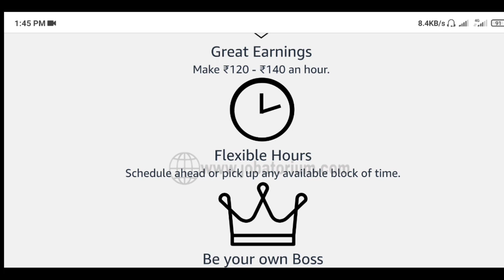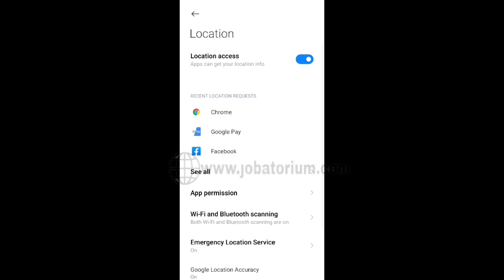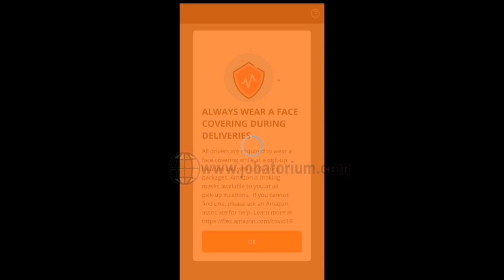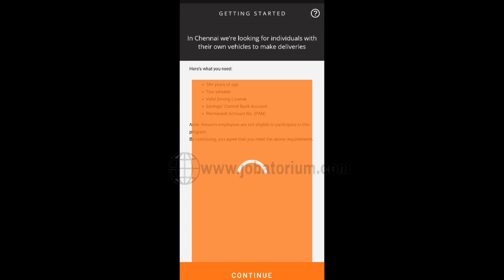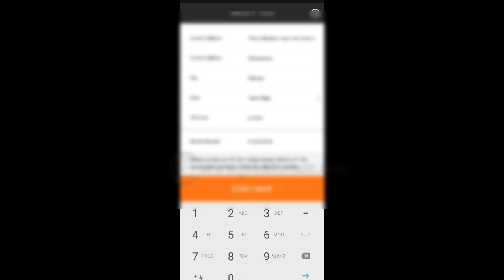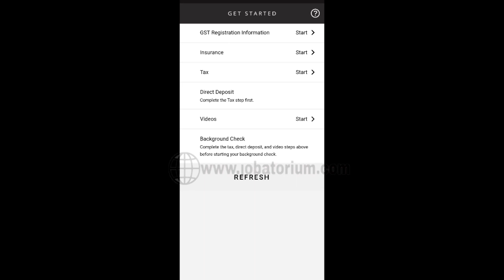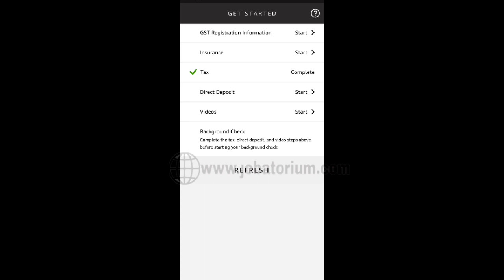Amazon Part time Jobs in Tamil | Amazon Flex Jobs in tamil | New Amazon Jobs in tamil | Jobatorium